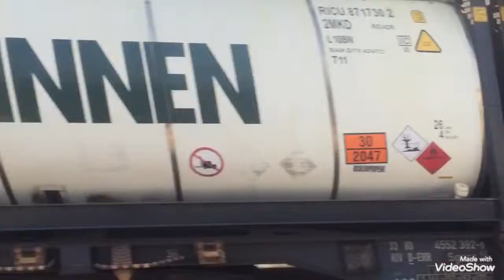Fret ter HLP TGV à conzon au. mont d’or avec de la circulation variée 2019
Bonjour pour cette nouvelle vidéo je vous présente  ma d’arnier vidéo à Lyon je part avec ma copine à Nantes habite là bas avec elle et ça fille mais je vous ferais des vidéo sur Nantes chaque jours pour vous moi je suis dégoûté aussi comme vous mais bref donc beaucoup de fret ter HLP TGV à conzon au. mont d’or je vous souhaite une bonne vidéo abonner vous sur ma chaîne YouTube et commentez mes. vidéo à très vite pour Nantes vendredi 🤪😓❤️